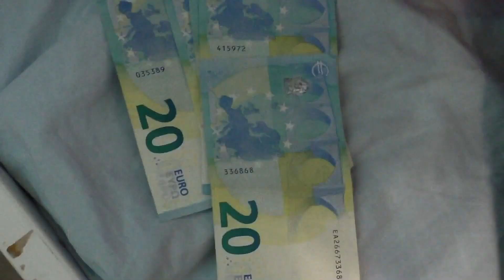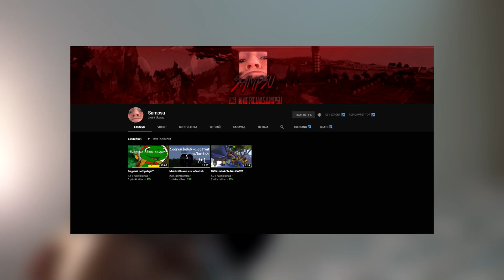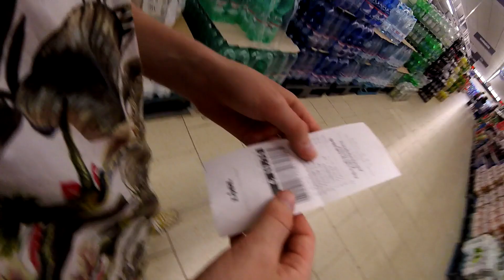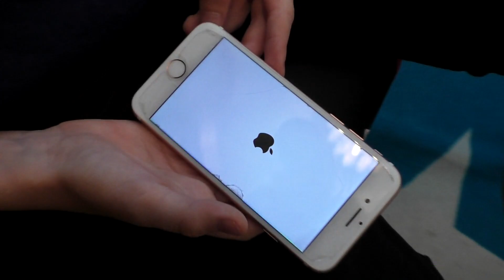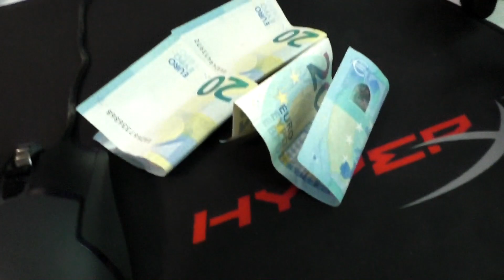KUMPI ON PIDEMPÄÄN ILMAN PUHELINTA VOITTAA 100€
Tykkää videosta TAI MÄ PÖLLIN SUN 100€!!!